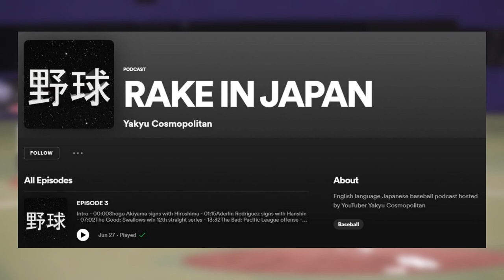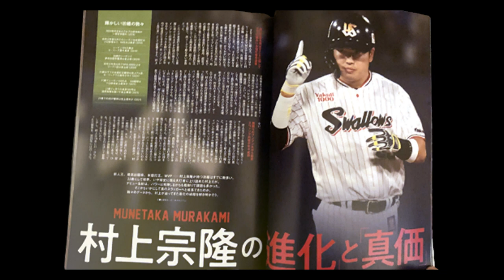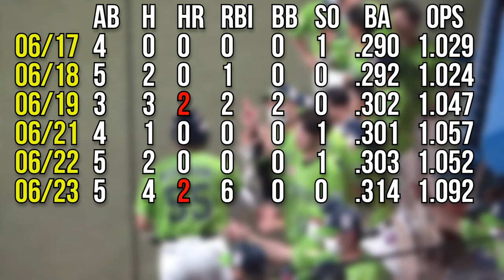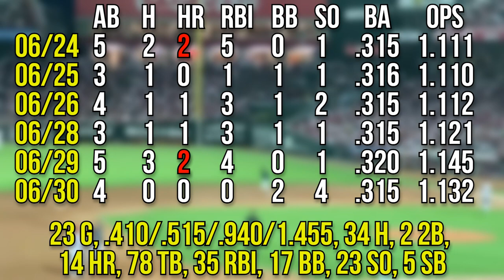Munetaka Murakami's MONSTER Month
Let's examine Munetaka Murakami's historic month of June 2022 and compare it to Seiya Suzuki's incredible month of September 2021.